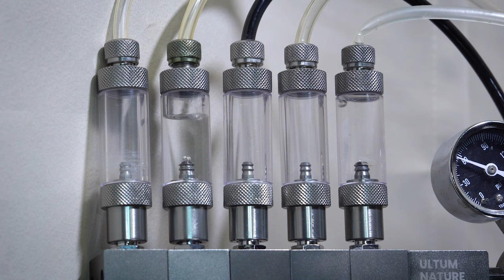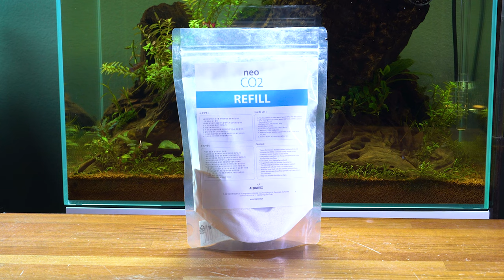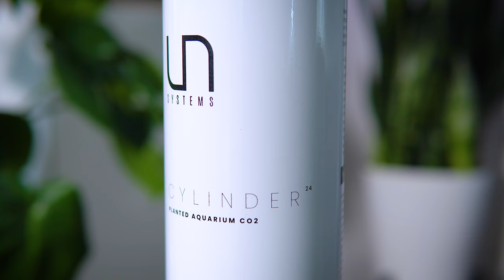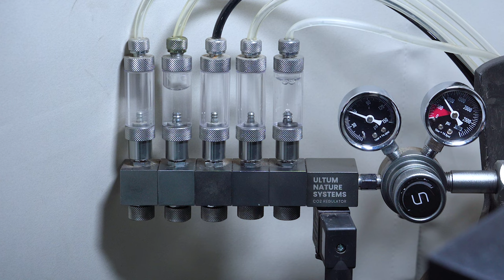Beginner CO2 Setup Guide for Planted Aquariums | EP10 Planted Tank Overview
Ready to step up your aquascaping game with CO2 injection? This beginner CO2 setup guide will cover everything you need to know. In this episode, we’ll discuss the importance of CO2 in planted aquariums, pros and cons of CO2 injection, how to set up CO2 in your tank, and more. Stay until the end for tips on your new high tech aquarium!

Skip to the good part:
00:00 - Intro
00:39 - Why is CO2 Important?
01:53 - Pros & Cons of CO2 Injection
03:18 - Is CO2 Right for Me?
04:46 - How to Set Up DIY CO2
06:10 - How to Set Up Pressurized CO2
07:58 - Types of CO2 Diffusers
09:22 - CO2 Injection Rate (BPS)
10:33 - Tips for CO2 Injection
11:58 - Conclusion

About Team Buce Plant
Buce Plant is the premier supplier of everything aquascaping. We are committed to providing the aquarium enthusiast community with the essentials to create and maintain a beautiful planted tank. We offer the largest selection of aquatic plants, the best aquarium equipment, and everything in between. No matter where you are in your aquascaping journey, our team is here to help you succeed along the way. Come join us as we explore all the possibilities of creating an amazing underwater world.